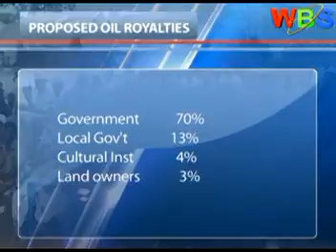BUNYORO ON PROPOSED FINANCE BILL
The people of Bunyoro region express concerns on the proposals in the Public Finance Bill 2012, describing them as unfair. The region is opposed to the 3% proposed for the district, as well as a suggestion that oil companies can own land permanently.

The under oil revenue sharing, the Bill that is at committee level in parliament, seeks to offer oil rich districts with a three percent royalty, which the Banyoro says is too small;